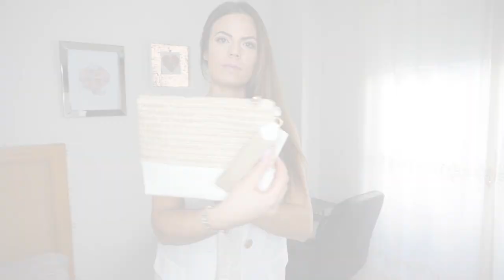3º REBAJAS LOOK POR - DE 50€💶 de STRADIVARIUS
3º REBAJAS   LOOK POR - DE 50€💶 de  STRADIVARIUS
Chicas , hoy os traigo un vídeo de las últimas rebajas... todo un lookazo por menos de 50€ NO he encontrado links en web... yo lo compré en tienda fisica... espero os guste¡¡¡